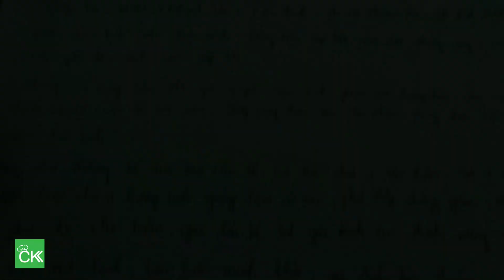MÂM CƠM CÚNG GIA TIÊN 30 TẾT - CKK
Hôm nay 30 Tết nhà em nấu cúng Gia Tiên, với những món như thịt kho tàu, đậu xào thịt bò, mì xào tôm, canh khổ qua nấu cá thác lát. Nhà các bạn có nấu giống mình không?